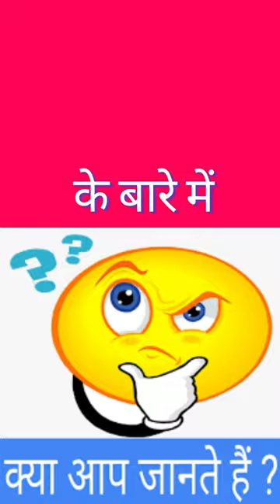India's first milk ATM